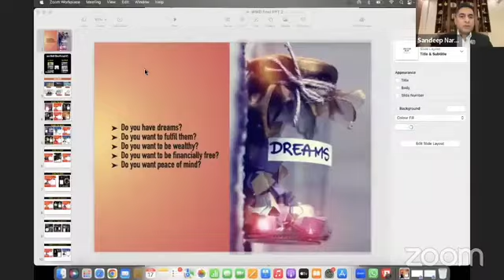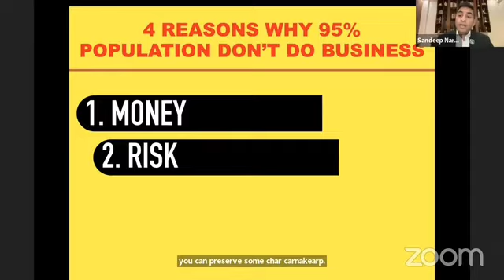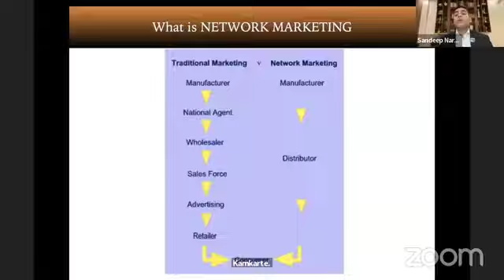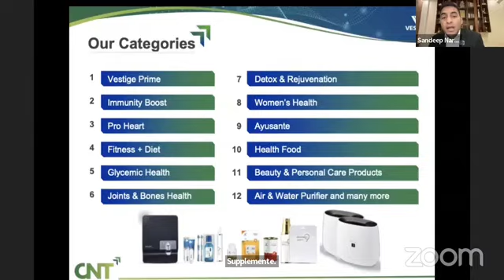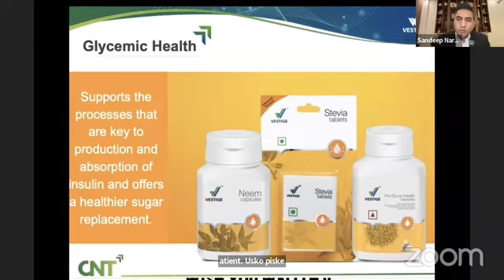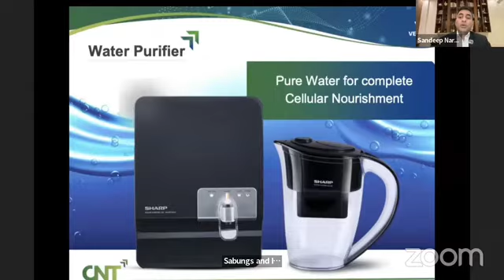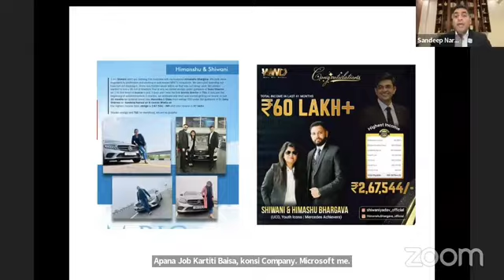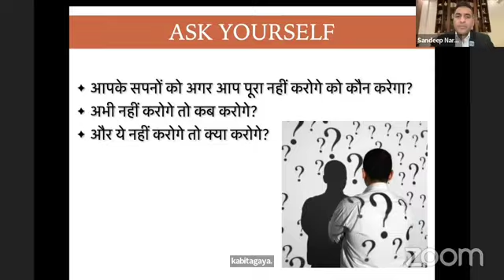TSS Business Plan.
TSS kaise join kare?
TSS kya hai?
vestige kaise kare?
TSS marketing plan kya hai